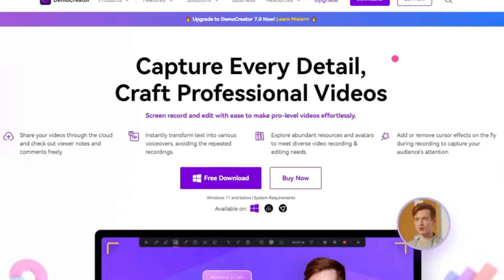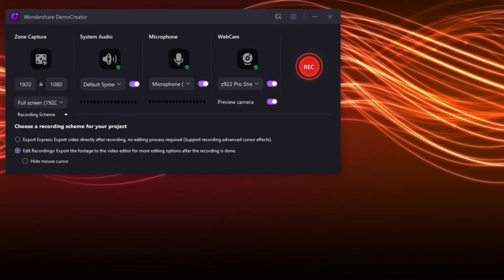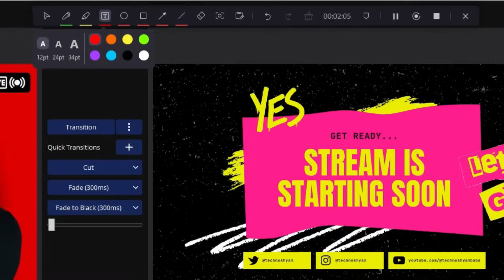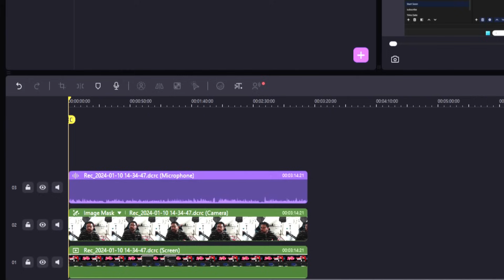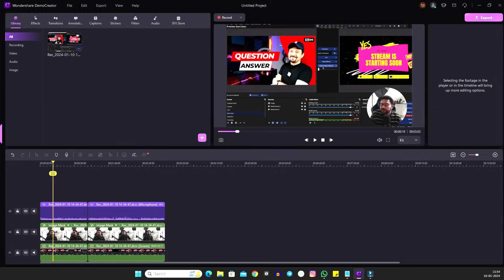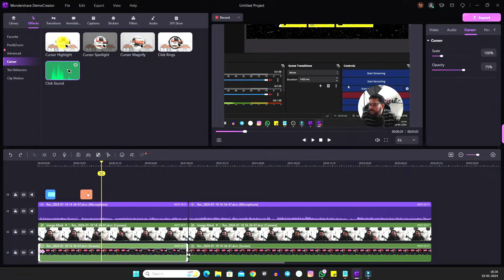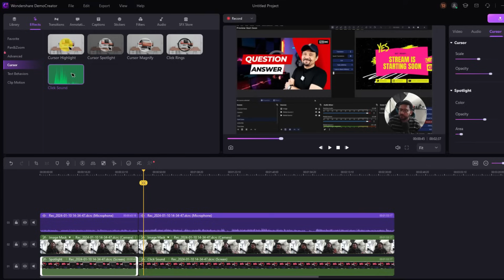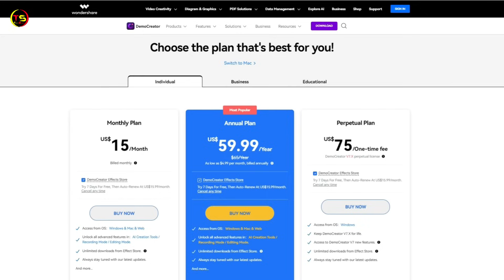How To Make Screen Recording Tutorials For YouTube | WonderShare DemoCreator | Hindi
Try democreator to Screen record and edit with ease to make pro-level videos!
This video is all about WonderShare Democreator software. In this video I am explaining how to make screen recording tutorials for YouTube.
THINGS YOU NEED TO KNOW
TECHNO SHYAM SOCIAL
Topic Covered:
Best Screen Recorder for Windows/PC/Laptop
HOW to Record your Screen!
How To Screen Record On Windows/PC/Laptop
How to Record HD Screen Video for PC？
how to make a screen recording
how to record your computer screen and yourself at the same time
how to make tutorial video
how to make screen recording youtube videos